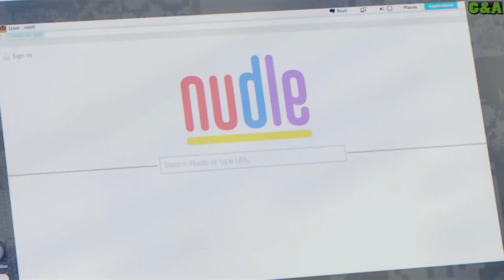¡¡ PRESENTACION WATCH DOGS 2 !! | OPINION | GRAFICAMENTE ESTANCADO!!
Muy buenas gente. Aquí os traigo la presentación del Watch Dogs 2 que fue ayer día 8 de junio.
En mi opinión el juego parece que traerá alguna innovación a la hora de la jugabilidad, pero gráficamente no aporta absolutamente nada..